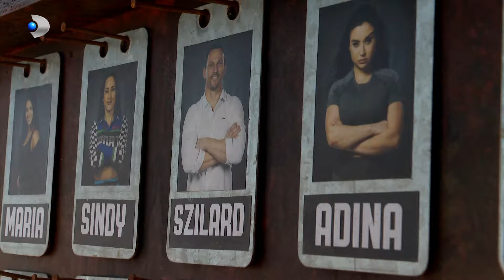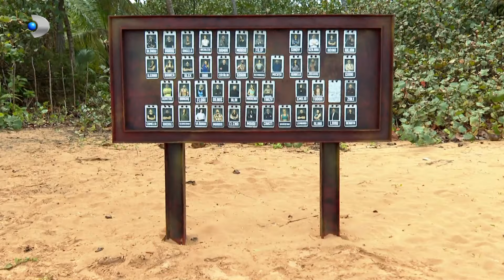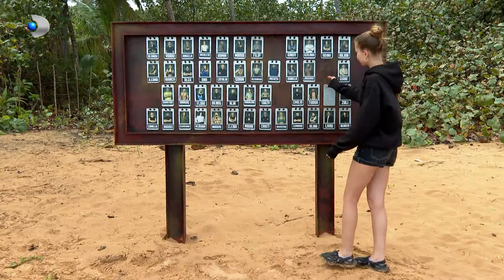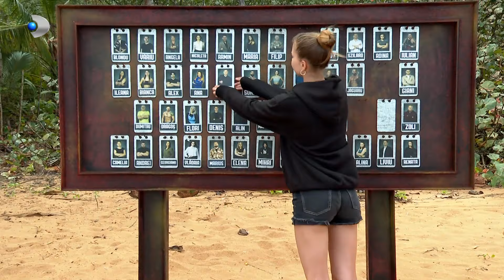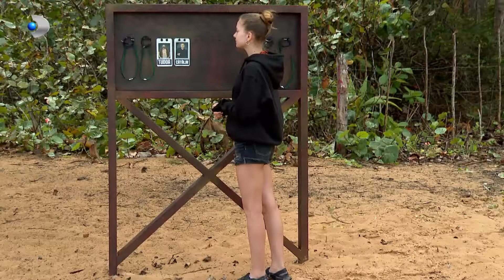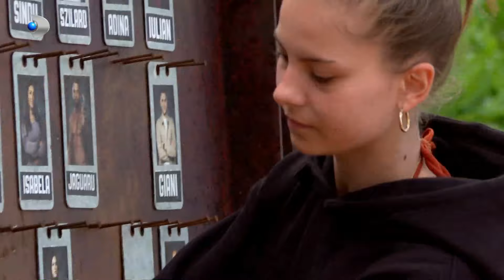Insula de 1 milion - DECIZIE FINALA: TUDOR, CATALIN, ALIN SI MARIUS, TRIMISI DE MADALINA IN ARENA!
Madalina este cea care face nominalizarile pentru jocurile din aceasta seara. Aceasta nu a luat decizia de una singura, ci impreuna cu echipa ei. Sudicii au hotarat sa-i trimita in arena pe Tudor, pe Catalin, pe Alin si pe Marius, patru concurenti bine pregatiti. Pe ce strategie s-au bazat sudicii, aflati urmarind acest material.

Cel mai amplu experiment social televizat va putea fi urmărit în fiecare sâmbătă și duminică, de la ora 21:00, iar lunea de la ora 20:00, la Kanal D, și va arunca în competiție 50 de concurenți ambițioși, cu vârste, profesii și pasiuni diferite. Prietenia și abilitatea de a lega alianțe îi vor ajuta pe concurenți să ajungă cât mai departe în concurs, iar brățara va fi element-cheie al reality show-ului.  Simbolul prieteniei poate deveni măr al discordiei, cel mai râvnit accesoriu de pe insulă generând lupte intense și strategii uimitoare.

Fiecare concurent va intra în posesia unei brățări în valoare de 20.000 de lei, brățările celor 50 de concurenți valorând împreună 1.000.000 de lei, miza uriașă pusă în joc. Obiectivul fiecărui concurent va fi acela de a aduna cât mai multe brățări pe parcursul competiției, câștigându-le în urma jocurilor sau "moștenindu-le" de la cei care părăsesc insula.

Cei 50 de concurenți se vor grupa în trei tabere denumite generic Nordicii, Sudicii și Vesticii; denumirile au legătură doar cu poziția ocupată pe insulă, în funcție de preferințele fiecărui concurent.